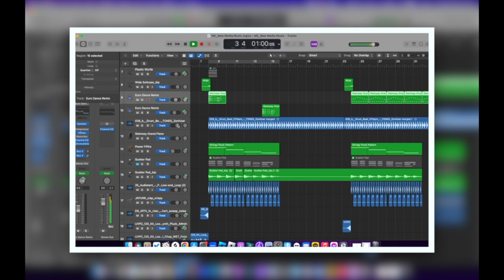New Media Music Education Department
"The ME Department of New Media Music teaches techniques for producing music of various genres, including classical music, pop, jazz, and ballads. We are reorganizing the music education environment by providing a digital audio workstation (DAW) program.